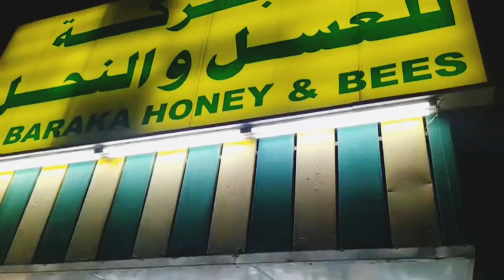different type of honeys|| honey comb||sharjah honeys||uae honey collection